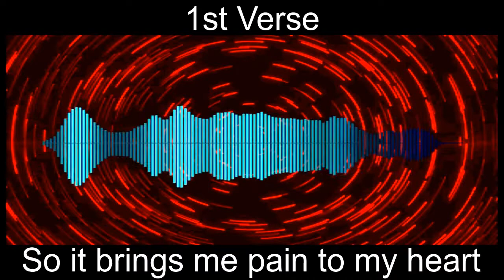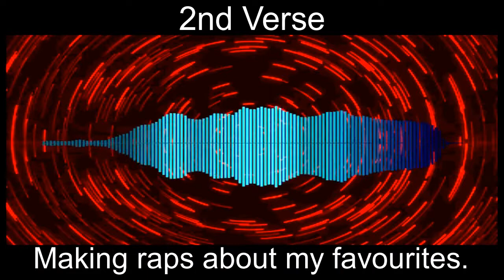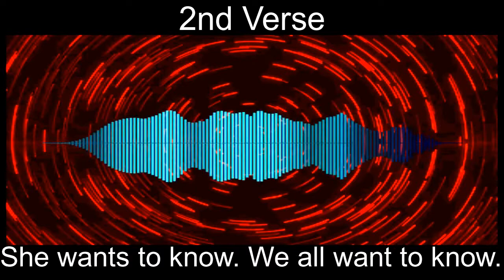Nerdcore Rap - "Tell me, Why?" | Ultra King | (Prod. Ihaski)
Had to get this off my chest. Really wanna know what is happening with Nerdcore, especially with some certain people. Nevertheless, hope you enjoy this rap.

Credits:
Vocal - Ultra King
Mixing/Mastering - Ultra King
Instrumental - Ihaski

Lyrics - Ultra King